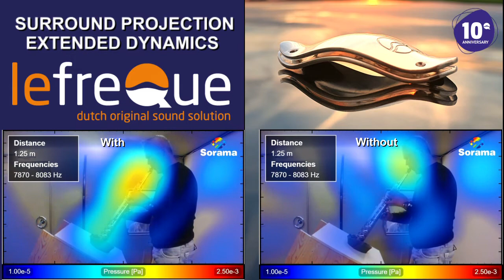Accoustic camera video lefreQue 2021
Now we can not only make it audible & tangible, but also visible.

Three of our benefits are:
- extended dynamics
- surround projection
- pure overtones

In this video we were able to visualise the difference in projection of the upper overtones with and without lefreQue.
For the recording with the soprano saxophone we used an anechoic box to dampen the direct sound from the bell. In the box we installed a microphone connected to a VU meter to make sure the exit volume from the bell was exactly the same in both experiments. We recorded the sound emission by the body of the saxophone during 10 seconds while playing a  low B flat (all keys closed) with and without lefreQue. For this measurement we used the Sorama CAM64 acoustical camera with 64 microphones, which was developed at the Technical University Eindhoven, The Netherland.

The second video was recorded with the same camera playing two notes (octave A, C)  alternately at the same strength while pivoting in the centre of a larger room with reflective walls . Distance to the walls and ceiling was  approximately 3,5-4 meters.

In both recordings the sound pressure output in the measured frequency range is significantly louder with the lefreQue sound bridge on which is indicated by the intensity and colours of the visualisation.